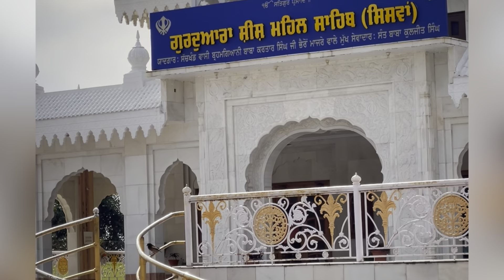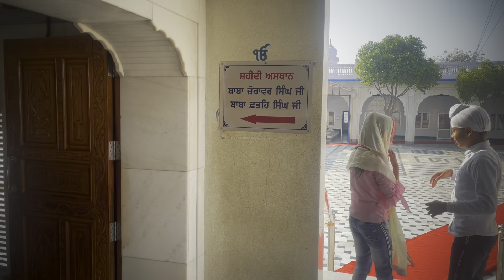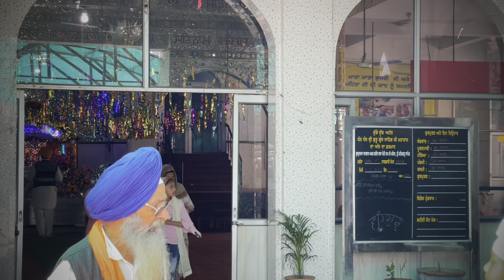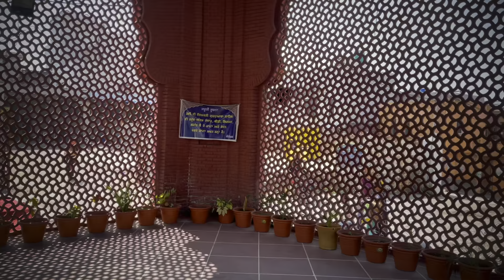Visiting 10 Gurudwaras with Parents 2022 |10 HISTORICAL GURUDWARAS SIKH HISTORY|ऐतिहासिक गुरुद्वारे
As a family we do lot of hard work in creating original, clean, family content so please do support us by subscribing and watching our videos which we made with lot of hard work as in today’s world its really difficult to attract audience for clean, family content. We will surely entertain you with our daily lifestyle, travel,Moral, Suspense, Horror and Comedy Videos.

Sang Na | Jass Kanwar | Mr. Rubal | Wedding Song
Happy holi to all 2022 |Sanghera Family Vlog
Couple Wedding dance I 2022 I| T..
Laavan baba beli wedding highlight
Recording Bhajan for mom /Sanghera Family Vlo.
Golden temple darshan 2022 Sanghera Family V.
Ban gya hamara luxurious cabin |Sanghera
Realme C35 detailed review | Realme C35 Unbox..
Virender Her Marriage Himachal Pradesh ||Sang...